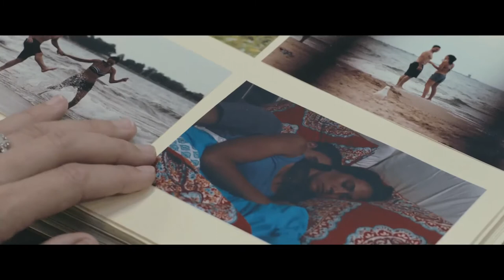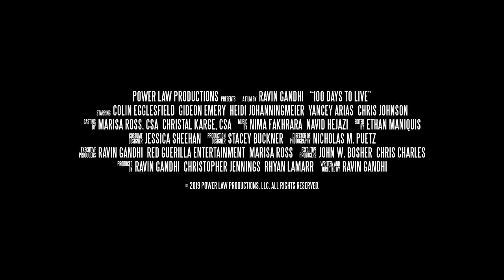100 дней на жизнь 🎬 Русский трейлер 2021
Дублированный трейлер триллера «100 дней на жизнь» 2021 года

  В городе орудует серийный убийца, который похищает людей с улиц Чикаго. Он даёт своим жертвам ровно 100 дней на жизнь, а затем убивает, оставляя на месте преступления альбом с фотографиями последних месяцев их жизни.
  Когда пропадает жених Ребекки, девушка решает во что бы то ни стало спасти любимого мужчину из рук жестокого убийцы. Для этого ей надо как можно скорее установить личность преступника, раскрыть его планы и понять, что им движет.

Премьера в мире - 17 октября 2019

Оригинальное название - 100 Days to Live
 Страна - США
 Режиссер - Рэвин Ганди
 Продюсер - Райан ЛаМарр
 Дистрибьютор - Веста
 Жанр - триллер, криминал

Актёры -  Колин Эглсфилд, Гидеон Эмери, Хайди Йоханнингмейер, Янси Ариас, Крис Дж. Джонсон, Чарин Альварез